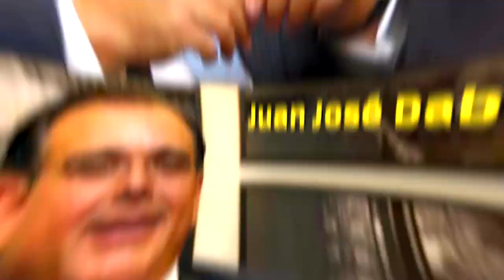JUAN JOSE DABOUD ASPIRA A PRESIDENCIA DEL BID